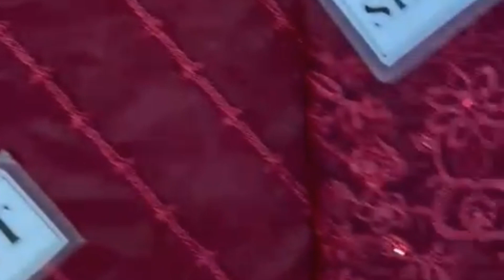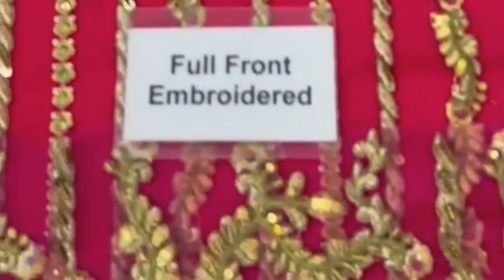Pakistani Beautiful Party Wear Dresses Delivery Available All Over Countries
party wear dresses online shopping
party wear dresses 2023 pakistan
Wedding dresses 2024
wedding party dresses for women
wedding guest dresses 2024
wedding guest dresses
wedding party dress haul
wedding party dress ideas
pakistani wedding suit
pakistani wedding suit design
pakistani wedding suit haul
pakistani wedding suits meesho
pakistani wedding suits in uk
pakistani wedding suits sharara gharara
pakistani wedding suit meesho haul
pakistani dresses for wedding function
pakistani dresses online shopping
pakistani dresses 2023
pakistani dress design 2023
pakistani dresses designs
pakistani dresses website
velvet dress
velvet suit design
velvet suits
fancy designer suit and dress
palachi dress design
Asim jofa party Wear dresses
Asim jofa collection
Maria.b party Wear dresses
Maria b wedding dress
Maria b Velvet dresses
party wear velvet dress
party wear velvet suit design
velvet dress party wear
velvet dress sale 2024
bareeze velvet collection 20224
velvet palachi suit design
velvet dress shop in rawalpindi
velvet dresses for wedding
velvet wedding dresses collection
velvet salwar suit online shopping
velvet maxi dress designs
velvet 3 piece suit pakistani
velvet dress design 2024 partywear
pakistani wedding dress for bride
cutdana work suit designs
us bridal
velvet suit design
velvet suit design 202024
latest maxi design 2024
pakistani bridal gown
pakistani bridal lehenga
balochi dress
boutique style dress
face cover dupatta style
fancy frock design
gota kinari dress desses
ideal boutique rawalpindi
party wear velvet suit
meesho velvet party wear dresses
velvet party wear dress haul
party wear velvet suit with price
velvet dress
velvet dress designs 2024
velvet dress cutting and stitching
velvet dress designs hand
embroidery

online shopping
online shopping in pakistan
online shopping by tube
online shopping apps in pakistan
online shopping hub
dresses online hyderabad
dresses online review
dresses online dresses
dresses online booking
dresses online haul